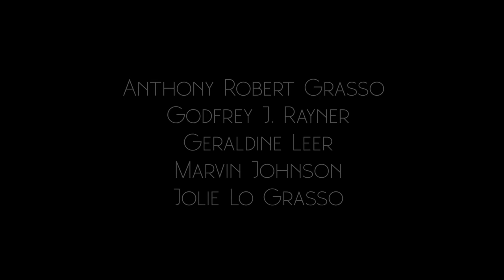Long Commute, The Trailer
A workaholic businessman attempting to reconnect with his estranged father discovers that time is unforgiving.

JS33
Sat, Mar 26th, 2:30 PM @ Jersey Shore Arts Center
[Available March 28, 12:00 AM - April 3, 11:59 PM, 2022] Stream online...